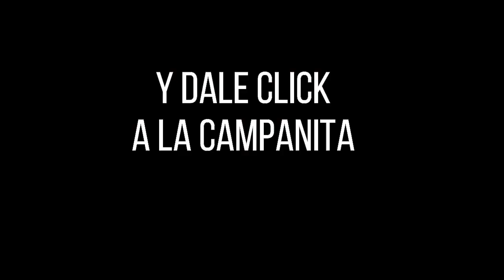Resultado EL DORADO MAÑANA del miércoles 13 de octubre de 2021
Hola buenos días, te presentamos los resultados de las loterías y chances en Colombia, vamos con el Resultados del Chance Dorado mañana del miércoles 13 de octubre de 2021.
dorado mañana